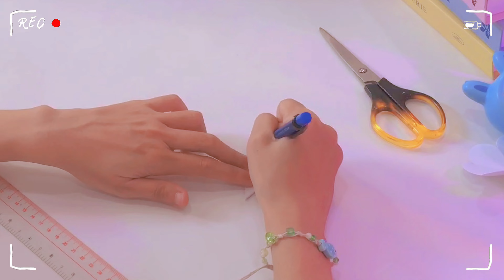🎨✨ DIY Teacher's Day Pop Up Card Tutorial | Create Magic with Skypopcards! 🎉📚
If you want to choose a reliable pop up card manufacturer, don’t hesitate to choose Skypopcards Vietnam. We are the perfect choice for your pop up card order, both custom pop up cards and popular greeting 3d cards.

Our product storage are plentiful with so many many beautiful yet unique pop up cards. Feel free to enjoy Skypop pop up card catalogs in different topics: Birthday, Valentine, Love, Flower, Animal, Thank You, Get Well Soon, Friendship, Mother’s Day, Father’s Day, Christmas.

Also, Skypop creative team will make your idea into reality with custom pop up card. We will support you all time by day and night from the designing, making sample to producing final products. Your ending happiness at the time opening your order box is the great motivation of Skypop team. So let us pop up your feelings and sweetie in each pop up masterpiece.

skypopcards